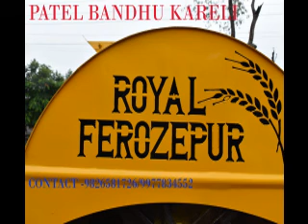MULTICROP THRESHER ROYAL FOR ALL CROP MAKKA THRESHER PEDDY THRESHER MULTI THRESHER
ROYAL THRESHER WITH ALIVATER MODEL FOR ALL CROPS .